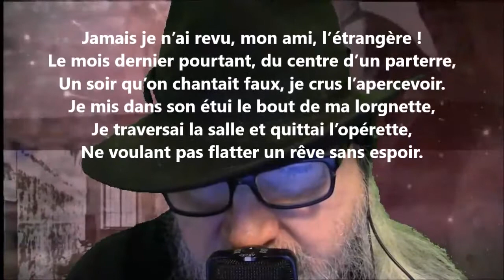En revenant des eaux XXXI - Eudore Évanturel lu par Yvon Jean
Noire Poésie Tome 1 à 1000 - Encouragez un poète différent, autodidacte… Nelliganisé... Tome 454 (quatre cent cinquante-quatre) publié, mars 2022...